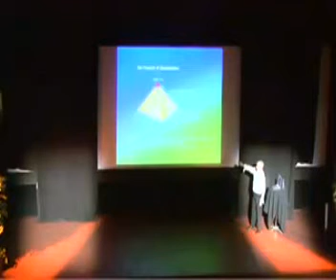David Icke What is Money from Radical Truth Knowledge and Revolution